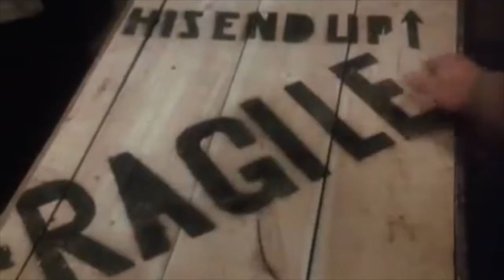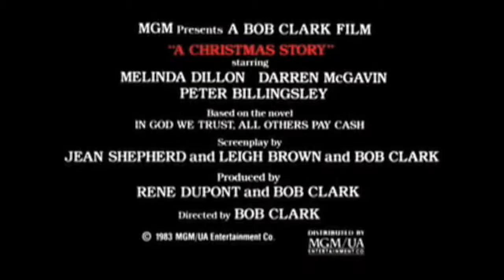Cinema Sound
Remake of A Christmas Movie trailer (Briley, Riley, Rachael, Jared)

SOUND: Changing the Meaning of Images by Changing the Sound